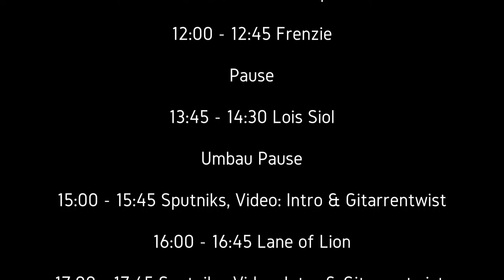Kommt zum 6. Berliner Wassersportfest!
Ankündigungen über Twitter von @unplugged_room